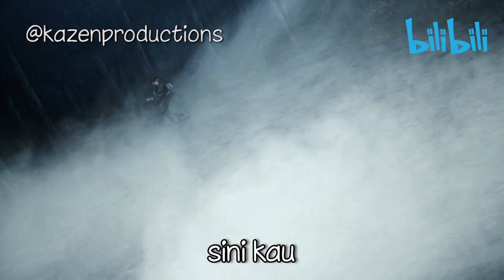MIST HASHIRA VS GYOKKO - (DEMON SLAYER) - MALAY DUB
Mist Hashira vs Mermaid Pondan (Malay Dub)

Kuasa Kabus dan Kuasa Ikan